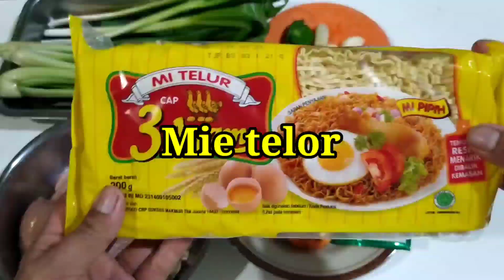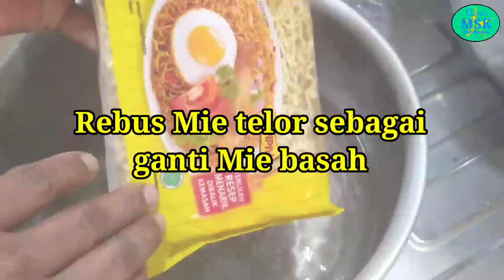Cara membuat Mie ayam detail dan cara membuat ayam kecap dan minyak nya serta penyajiannya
Hai sahabat Dapur Mas Kamto. ! kali ini saya ingin berbagi Resep cara membuat Mie ayam menggunakan Mie telor yang cukup mudah kita dapatkan di warung kelontong.

Berikut cara membuat Mie ayam dari mulai membuat ayam kecap hingga membuat minyak nya yang sederhana simpel tetapi tetap enak hingga proses penyajian nya.

Agar tidak gagal paham simak videonya hingga tuntas ya gaes.

Bumbu untuk tumisan ayam kecap... ;
# ketumbar
# lada
# jahe
# lengkuas
# kunyit ( bila di perlukan)
# kemiri
# bawang putih
# bawang merah
# garam
# msg/sasa
# bumbu penyedap/roico
Semua bahan di haluskan dengan takaran yang di sesuaikan dengan banyaknya ayam yang mau di masak. kemudian tumis bumbu lalu masukan ayam yang sudah di cincang/di potong - potong, kemudian tambahkan air, tambahkan garam,sasa dan bumbu penyedap masak hingga matang dengan menyisakan sedikit kuwah.

Bumbu minyak untuk Mie ayam nya... ;
# bawang putih
# bawang merah
# ketumbar
# kulit ayam/minyak atau lemak ( bila di per
    lukan)
Tetapi di video ini saya hanya menggunakan bawang putih saja untuk membuat minyak untuk Mie ayam nya. Cara membuat minyak untuk Mie ayam yang lebih komplit bisa simak video di minggu yang lalu.

Untuk proses merebus Mie telor,cesim dan menambahkan minyak dan kecap asin dan cara penyajian nya,bisa simak video ini selengkapnya.

Baik demikian Resep cara membuat Mie ayam menggunakan Mie telor agar sahabat bisa mencoba membuat sendiri di rumah. Kalau sahabat ingin berjualan bisa ambil resep yang lain nya, dan untuk Mie nya lebih baik gunakan Mie basah tentu saja yang aman dan tidak mengandung formalin. atau lebih baik membuat Mie sendiri.

Demikian dan semoga bermanfaat.

Terimakasih. W assalammualaikum.